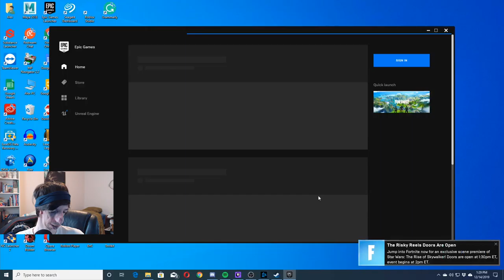Fortnite Event: Star Wars Scene Premiere in Fortnite!?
In this video, I check out an Event in Fortnite, a Fortnite Event, something I haven't checked out or recorded before with this game (sadly I was having trouble with the game while recording). And in this video, it's a Fortnite Event on Star Wars being in Fortnite! A Live Event with J.J. Abrams the Producer of the new Star Wars Movie coming out on Dec. 20th. it was a live premiere of a scene from the new Star Wars movie "Star Wars: The Rise of Skywalker" shown within the game Fortnite itself!
Throughout this video I mentioned and talked about how I would be doing Future videos over Events or Seasonal Events, it's something I should have done a long time ago since I began making videos on YouTube over Seasonal Events or Events, but that's all apart of learning from experience. I'll be doing them Live more often, like Live Streams (Live Recordings).